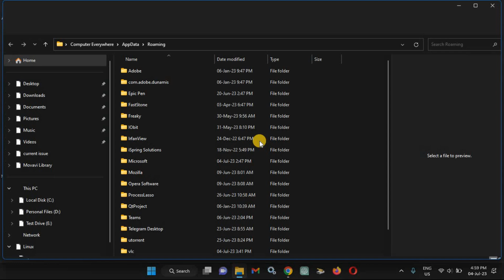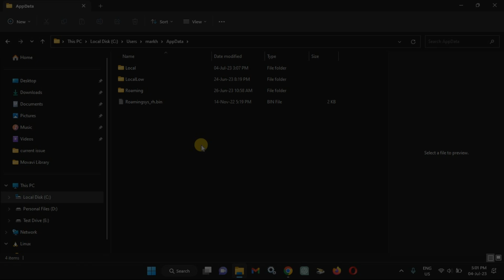Can’t Find AppData Folder on Windows 11? How to Get It Back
Need to locate the “AppData” folder? It’s easier to find this folder than you think on your Windows 11 PC. You can use the Run dialog box or File Explorer to get access to the folder. Here are the available ways for you.

Chapters:
0:00 Intro
0:23 Use Run to Find Windows 11’s AppData Folder
0:45 Use File Explorer to Access Windows 11’s AppData Folder
1:34 Outro

What you will learn:
1. Use Run to Find Windows 11’s AppData Folder
     a. easy way to open your “AppData” folder
     b. How to see the contents of your “AppData” folder
2. Use File Explorer to Access Windows 11’s AppData Folder
     a. Another way to access the “AppData” folder
     b. How to unhide the hidden items in Windows 11’s file manager
     c. Unhide Hidden Items in File Explorer
     d. How  to enable hidden items in File Explore to view AppData folder
     e. How to Access the AppData Folder
     f. How to see the hidden items in File Explorer